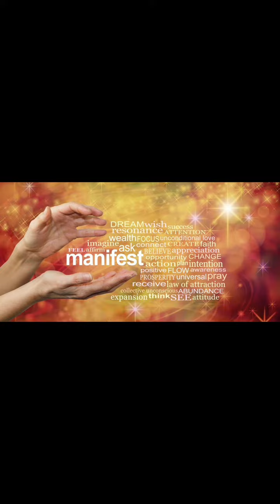Dana White on manifesting